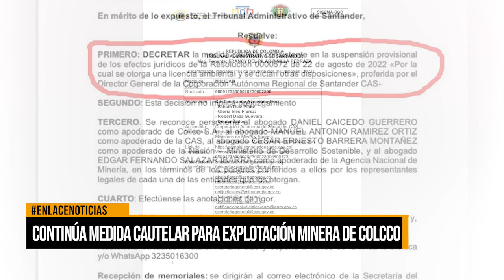Continúa medida cautelar para explotación minera de Colcco